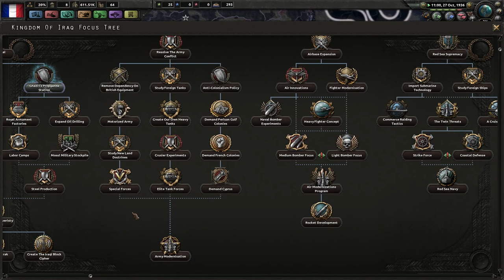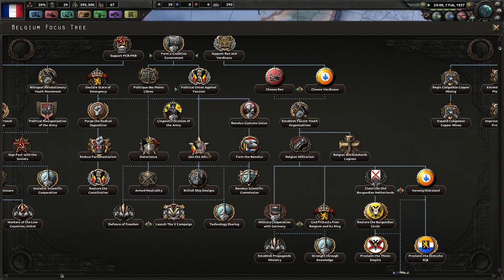HOI4 Road to 56 - French State EP1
Fascism in France